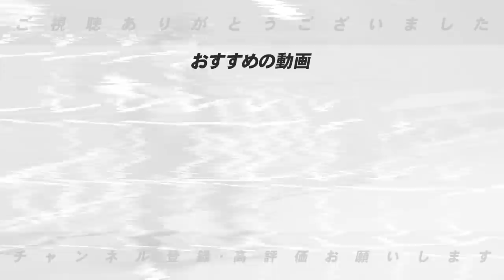【喝‼︎】”絶対ダメ！”ブリンソンの怠慢走塁で原監督異例の謝罪！巨人の自力優勝の消滅へ…